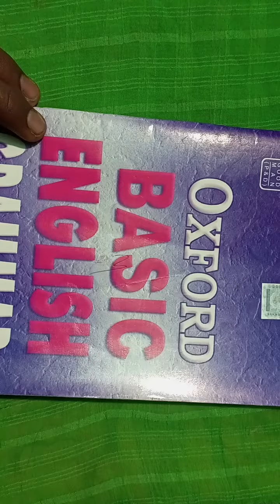Oxford Basic English Grammar Lesson 1 in हिंदी full explain, Letter क्या है?